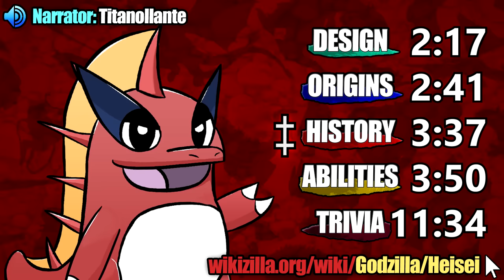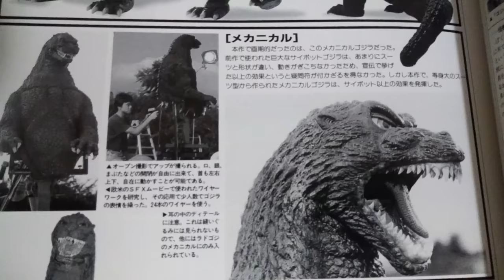Heisei Godzilla｜KAIJU PROFILE 【wikizilla.org】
An in-depth look at the abilities, design, and trivia of the Heisei King of the Monsters!

Written by The King of the Monsters, The Boy Who Cried Godzilla
Voiced, edited by Titanollante

Timestamps —
Intro - 0:00
Design - 2:17
Origins - 2:41
History - 3:37
Abilities - 3:50
Trivia - 11:34